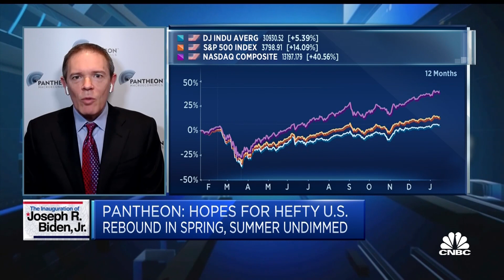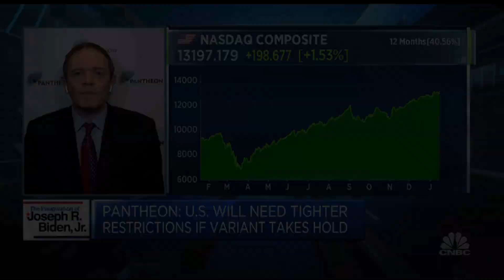The coronavirus and the fate of the economy are 'inseparable,' economist says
Ian Shepherdson, chief economist at Pantheon Macroeconomics, spoke to CNBC about the course of the pandemic and its ramifications for the U.S. economy.